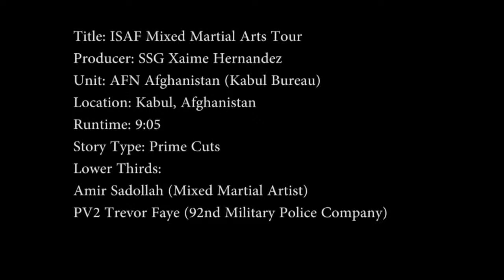ISAF Mixed Martial Arts Tour